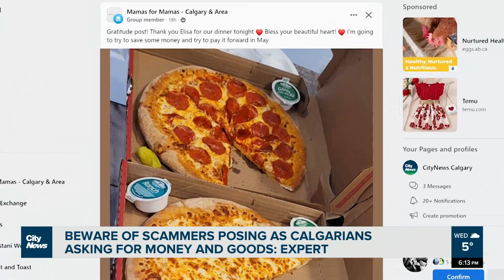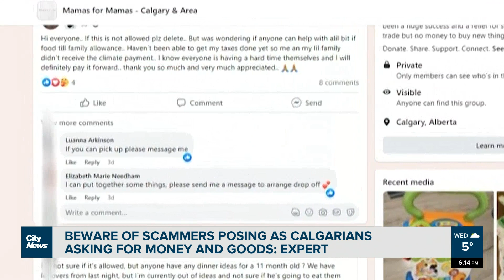Beware of scammers posing as Calgarians asking for money and goods: expert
As Calgarians struggle to make ends meet, some are taking to social media requesting gas money, food, clothes and even birthday gifts for kids. Henna Saeed talks to those donating and a tech expert about differentiating a genuine & scammers request.